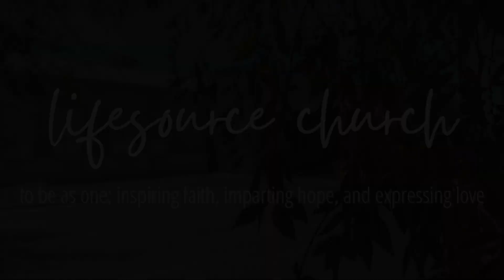Honour 06:02:22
Welcome Home Church! It is a privilege that you would join us here today. This week we were delivered a Word around Honour. Pastor Rodney shared some hard truths about the Honour that we are called to show one another. We pray this message is a blessing to you.